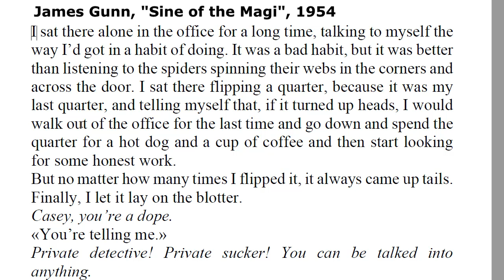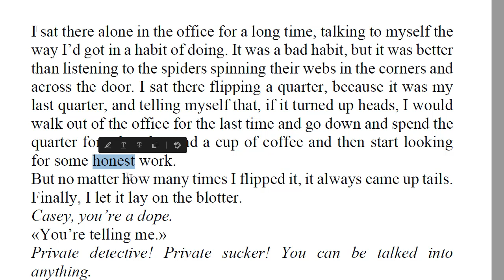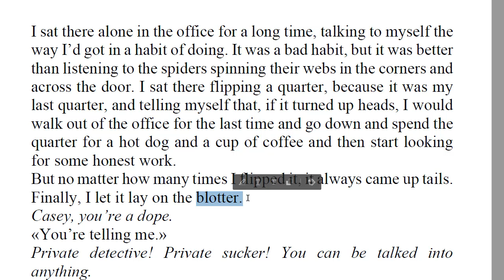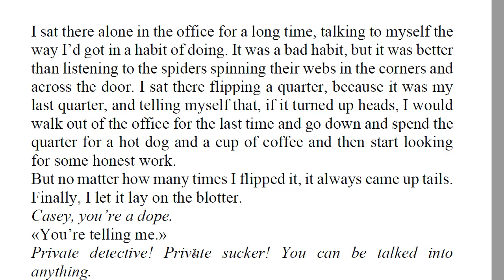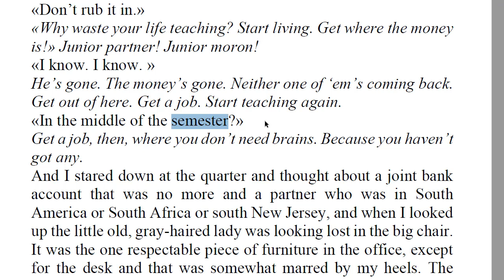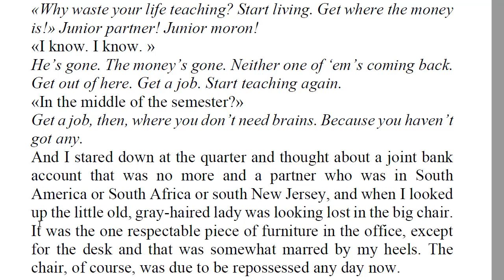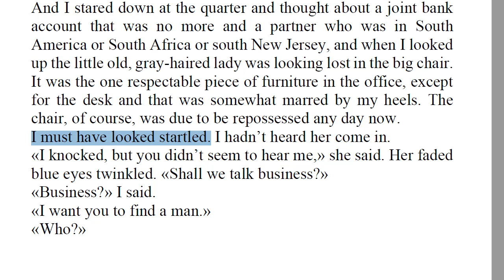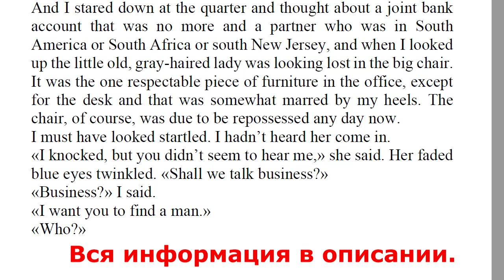Разбор перевода художественного текста | ПРАКТИКУМ по художественному переводу с английского языка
Художественный перевод включает в себя множество нюансов и особенностей, требующих пристального внимания. Как перевести текст так, чтобы он отражал смысл, заложенный автором? Порассуждаем об этом в нашем видео-разборе художественного текста фантастической повести Джеймса Гана "Прикладная магия".

00:00 Вступление
00:18 Начинаем разбор текста
02:01 I would walk out of the office for the last time -- запру кабинет
04:46 Private detective! Private sucker! -- Дектив частный! Кретин несчастный!
07:38 Get out of here -- поднимай свой зад
07:58 In the middle of the semester -- Посреди учебного года?
10:39 Heels -- ботинками, а не каблуками
10:50 Комментарий от Фёдора по худ. переводу
11:31 Две стратегии худ. переводчика: domestrication vs foregnization
12:33 I must have loked startled -- Наверное, у меня на лице отразился испуг
13:19 Shall we talk business -- я к вам по делу
13:30 I want you to find a man -- Мне нужно найти одного человека
14:01 Заключение

Друзья, не забывайте подписываться на наш канал и оставлять комментарии к видео!